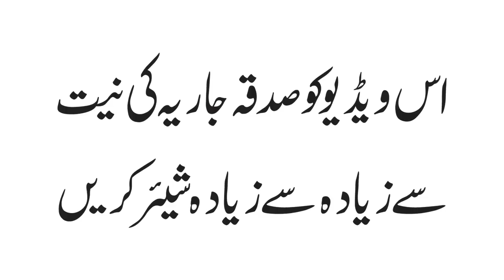Darwaish Ka Anokha Amal! Barish Foran Shoru Ho Gae || Ubqari Videos || Shane Auliya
درویش کا انوکھا عمل!بارش فوراً شروع ہوگئی